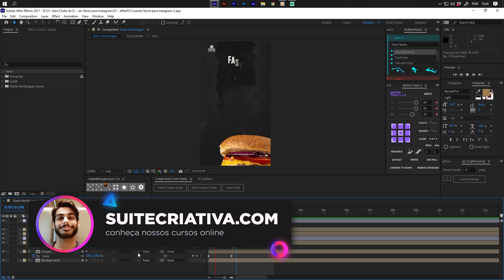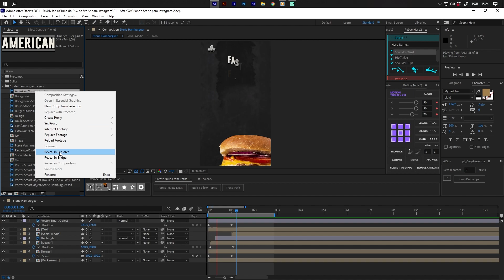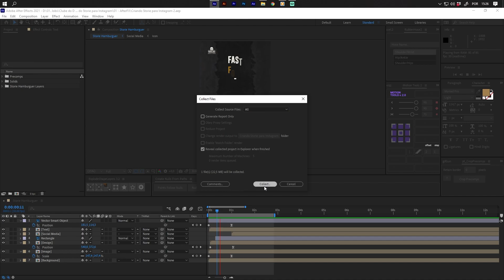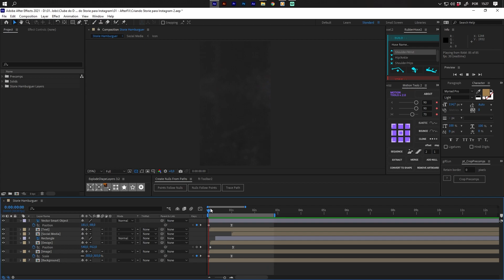A melhor maneira de compartilhar arquivos de projeto - After Effects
Fala galera, neste vídeo eu quero te passar uma dica super útil que vai  ajudar você a organizar todos os arquivos de dependência do seu projeto para que você possa compartilhar com quem quiser.

É muito comum que os arquivos vinculados ao projeto do After percam o link por diversas razões, entre elas podemos citar a troca de local ou nome da pasta raiz ou algum arquivo vinculado que possa ter sido perdido.

Para resolver esse problema na hora de compartilhar ou armazenar os nossos projetos. Vamos utilizar a ferramenta Collect Files, que tem a função de reunir e organizar todos os arquivos vinculados do projeto em um unico lugar automaticamente.